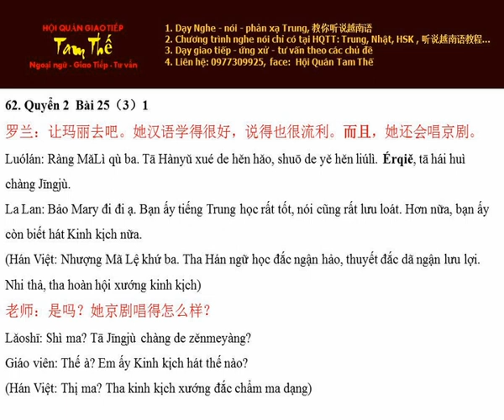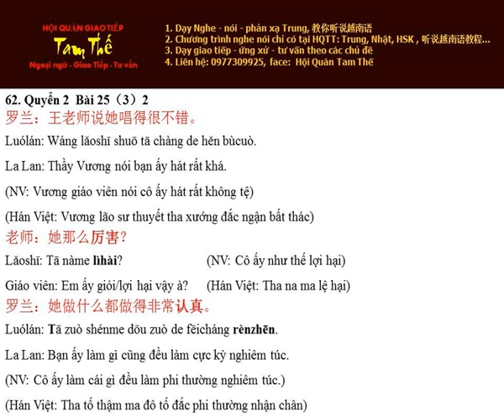Bai 62 非常认真 Cực kỳ nghiêm túc - Nghe Noi Han Ngu Q2 B25 P3